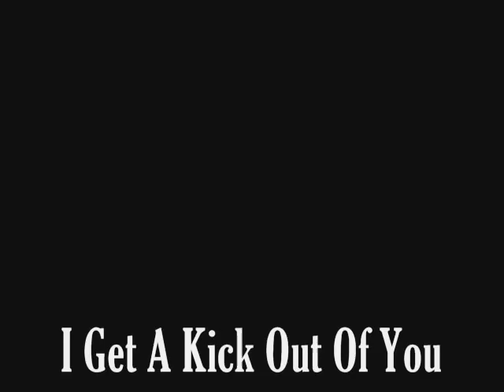I Get A Kick Out Of You - Gary Shearston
This recording of the Cole Porter song made the UK Top 10 in 1974 for Australian singer Gary Shearston